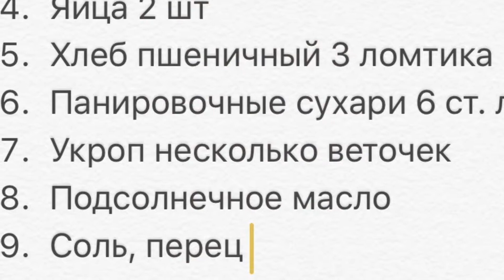Вкусные простые куриные котлеты с начинкой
Приготовление рецепта несложно. Вкусный простой рецепт. Нежная начинка с сыром и укропом придаёт неповторимый вкус. Приятного аппетита! На моем кулинарном канале ещё 200 вкусных простых рецептов
Новые видео я выпуская каждый день.На моем канале различные рецепты приготовления блюд,такие как жарить и печь сырники,простые рецепты шарлоток,различные рецепты блинов и драников,пиццы,манников,творожных запеканок,омлетов, и различных десертов!А также приготовление первых блюд таких как,борщи,щи,солянки,различных супов и постных вегетарианских блюд.Быстрое приготовление мясных и рыбных блюд,различных вкусных салатов.Я стараюсь,чтобы время приготовление блюда была простым и вкусным.Все рецепты я знаю наизусть,они проверены десятилетиями   практики,мой кулинарный канал для начинающих,для тех кто ценит своё время!